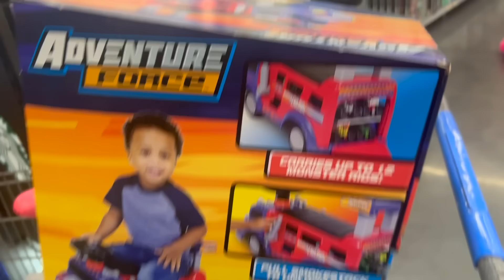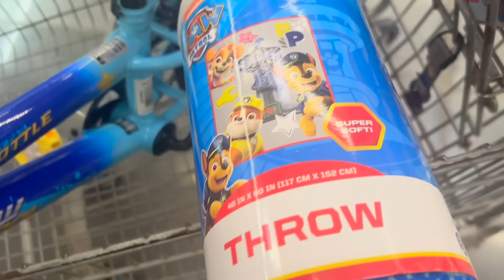HOW RYLAN’S 3rd BIRTHDAY PARTY WENT … UNEXPECTED GUEST SHOWED UP 😳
WHATS UP MY LYNBABESSSSSSSS 💖